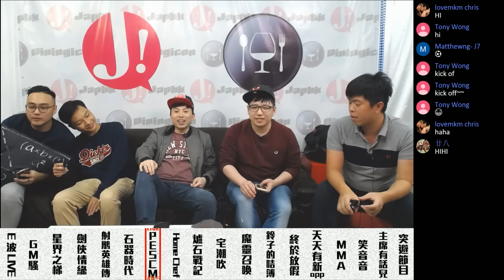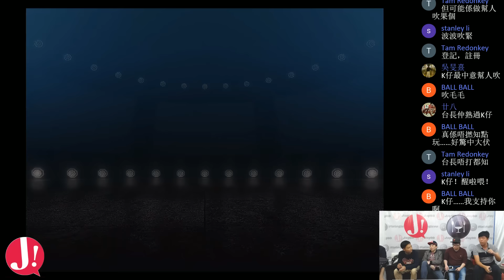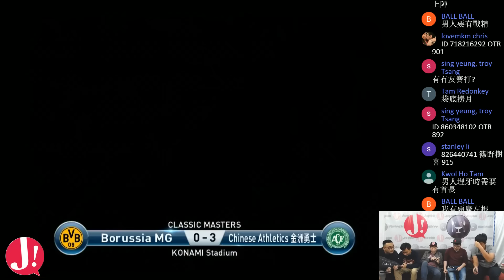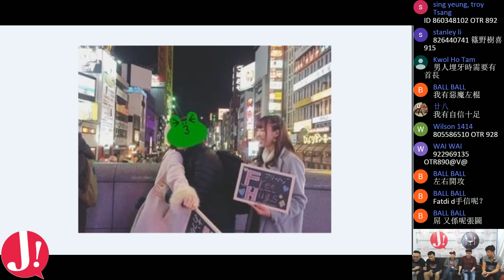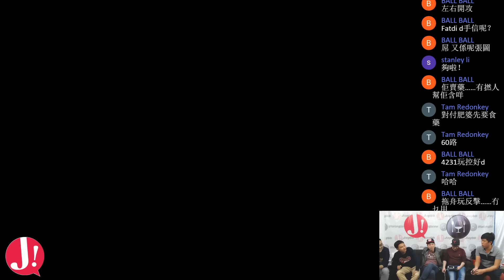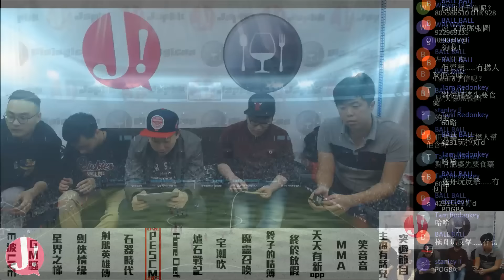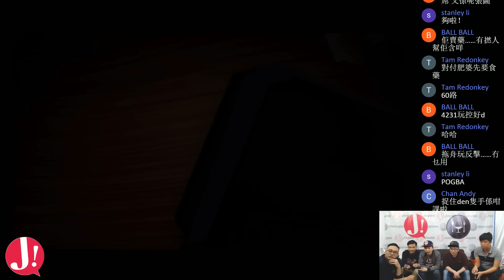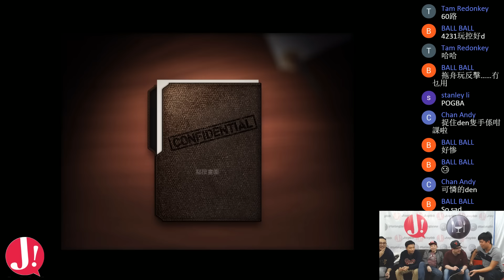JapHK LIVE! PES Club Manager 20170111